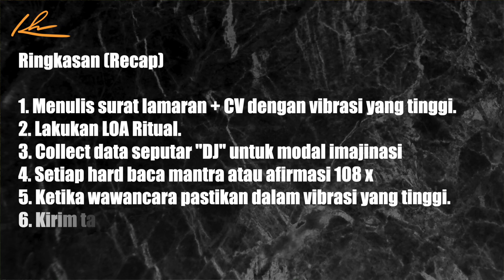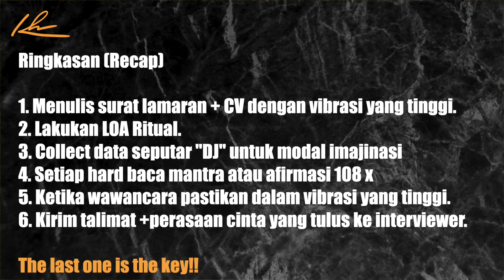CARA DAPAT KERJAAN TANPA IJASAH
Cara ini aku gunakan dari mulai pekerjaan gaji 1 jutaan sampai gaji ratusan juta semuanya tanpa menggunakan ijasah ... Selamat mencoba ya...

With Love,
Kunci Hidup